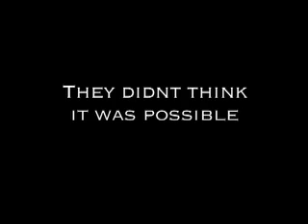The Making of PT 1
Making of Hollywood Stunt Dummies Pilot PT 1

These are just some of the scenes, HAHA!

8 stunt dummies re-create their favorite stunt scenes, Hollywood Stunt Dummy style! They dont have millions of dollars to waste on padding or special affects, but they still manage to pull off the stunt, with little or NO BUDGET! Two crazy brothers, a pro BMX rider, pro skateboarder, pro wrestler, gymnast with balls of steel, blonde bombshell model, and a NO-LEGGED amputee recreate their favorite stunt scenes step-by-step. First you watch the stunt scene straight from the film, and then the Hollywood Stunt Dummy re-enactment and see how similar they actually are. Props, wardrobe, camera angles, they even imitate the actingwell, at least try!